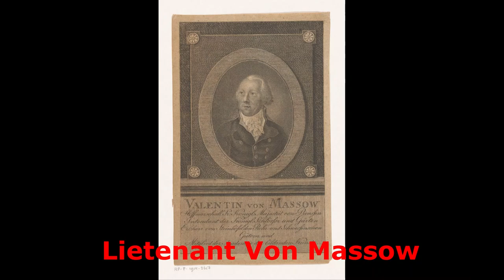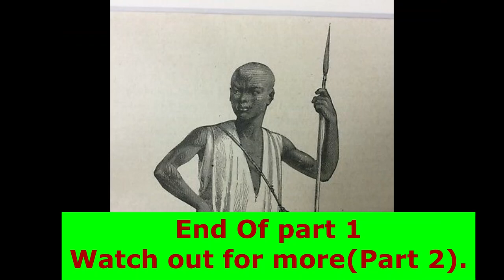Battle Of Adibo(Short Documentary)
This Is a short documentary on the battle that was fought in the year 1886 between the Dagbon Kingdom and German army when they started their military campaigns up north. The Germans won the battle but not the war. The resilience of the Dagbon warrior gave the German modern military a tough time.